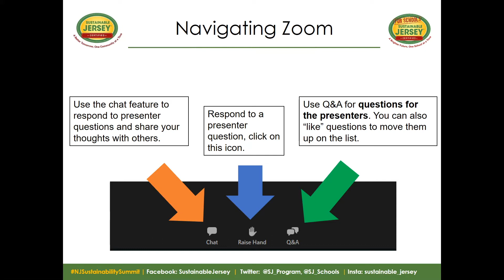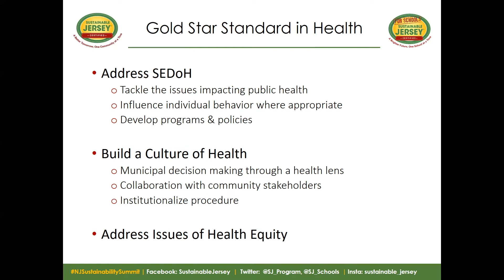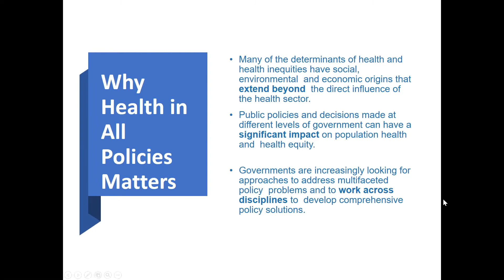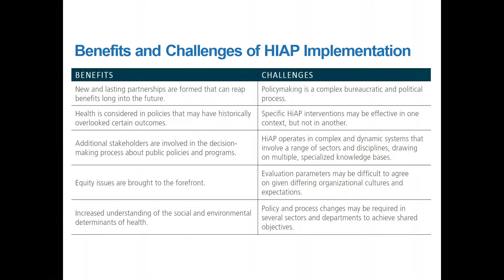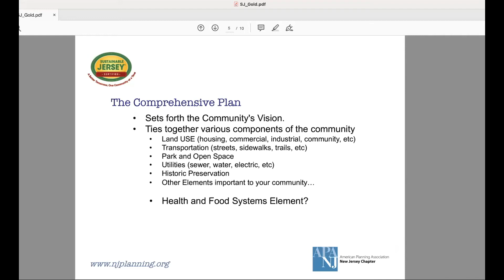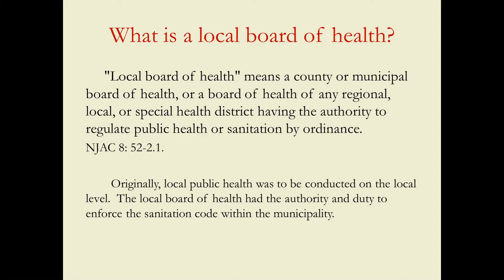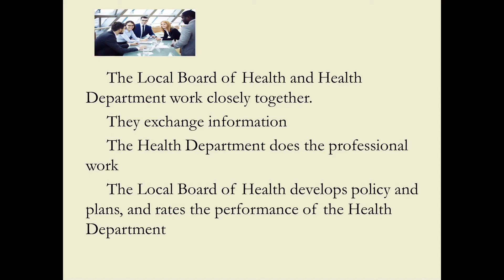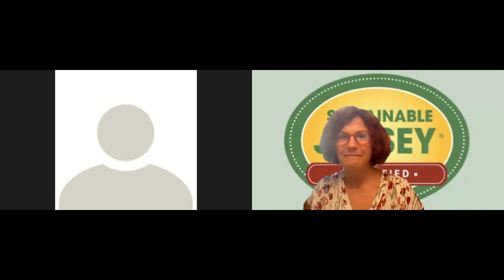Want a Healthier Community? Go for the Gold!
On Thursday, May 20, 2021 Sustainable Jersey hosted this session in part of the NJ Sustainability Summit. Sustainable Jersey's Gold Star Standard in Health is about to launch. Learn about the requirements to gain a "Health Gold Star" and dig deeper into some of the new actions geared to help build a culture of health in your community. Case studies from
New Jersey municipalities will be highlighted.

Speakers:
Charles Latini, Jr., President, American Planning Association New Jersey Chapter
- Karen Lowrie, Ph.D., Associate Director, Environmental Analysis and Communication Group, Rutgers Bloustein School of Planning and Public Policy
- Michael Richmond, Attorney, New Jersey Local Boards of Health Association

Visit our Sustainability Summit Presentations page for information and past presentations